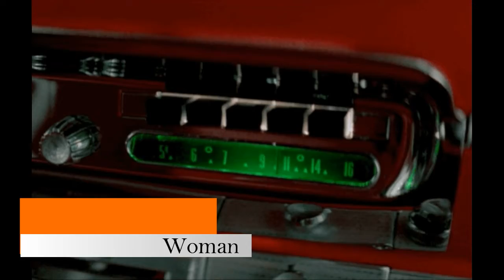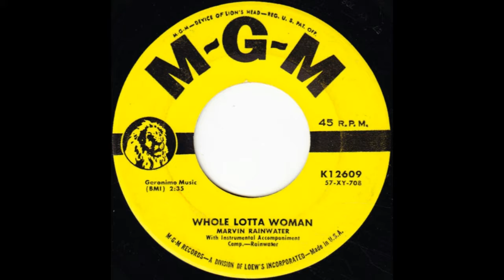MARVIN RAINWATER - Whole Lotta Woman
MARVIN KARLTON RAINWATER.
Wichita, Kansas.
1958.
MGM Records.